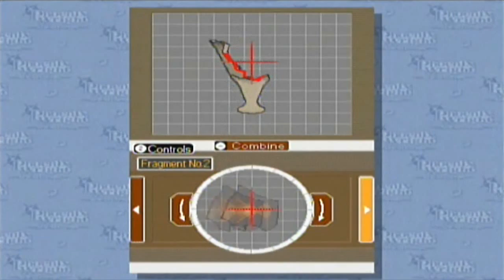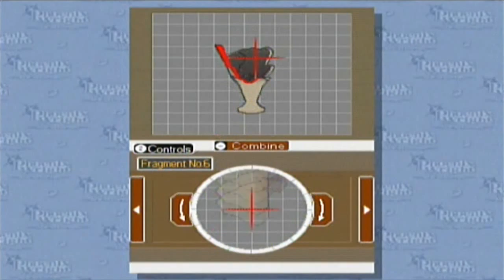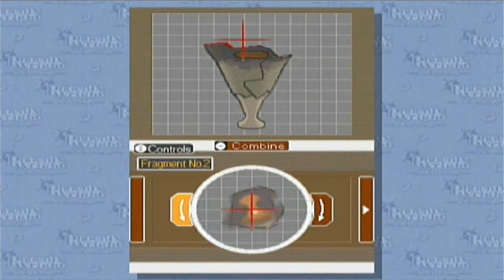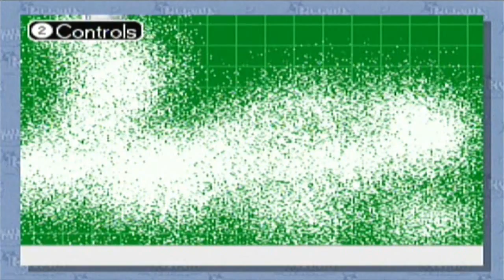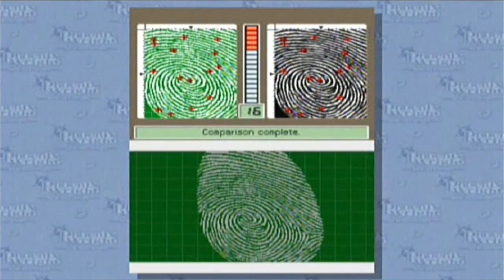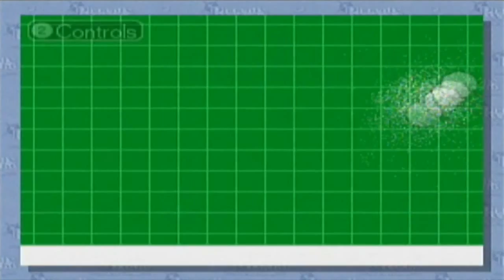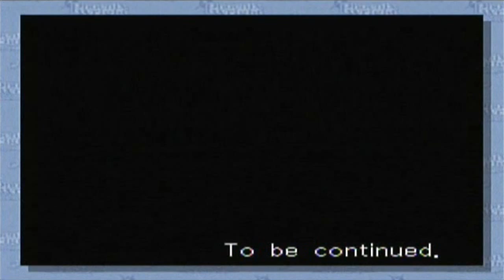Let's Play Phoenix Wright: Ace Attorney - Rise From The Ashes - Part 10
The investigation continues as we search the evidence room. We put back together a piece of evidence broken from an old case, and we find blood along with fingerprints in the room! We've got ammos for the trial now.